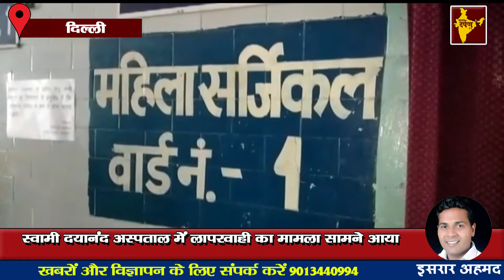स्वामी दयानंद अस्पताल में लापरवाही का मामला सामने आया || Bharat Darpan Tv